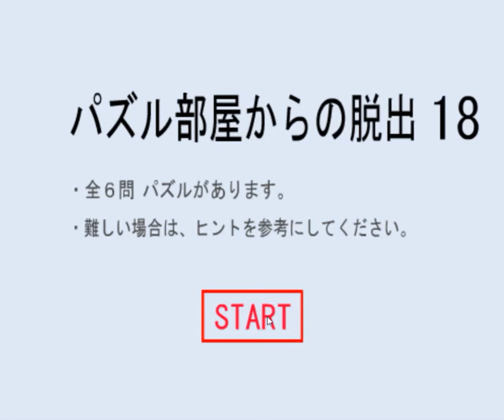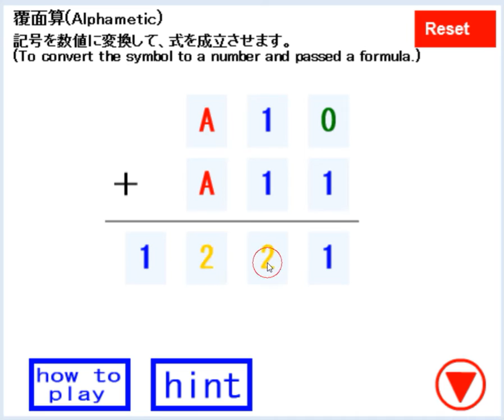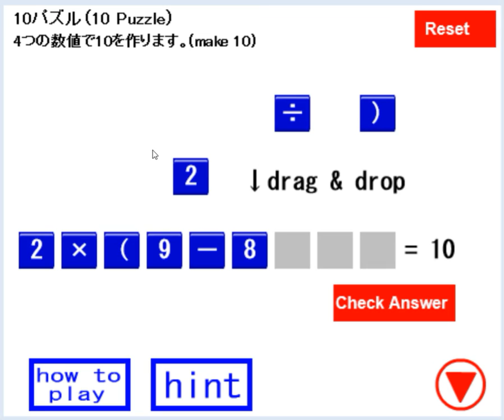[Puzzle Studio] Puzzle Room Escape 18 Walkthrough